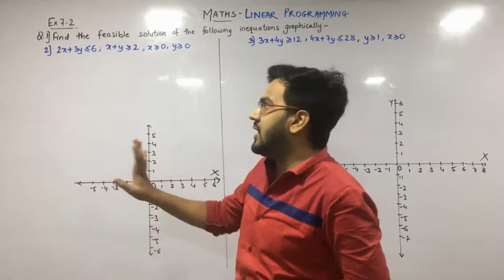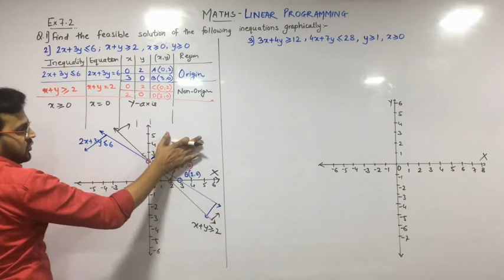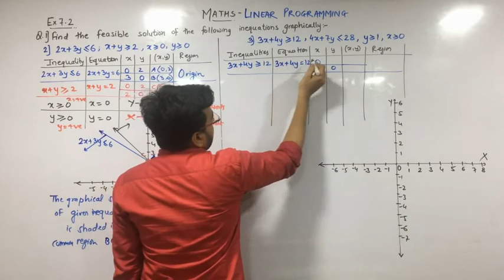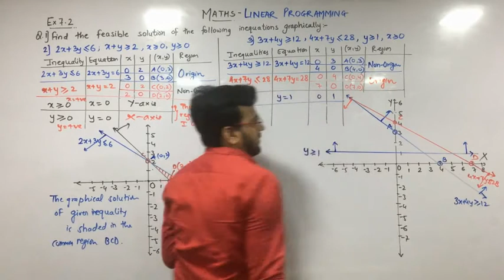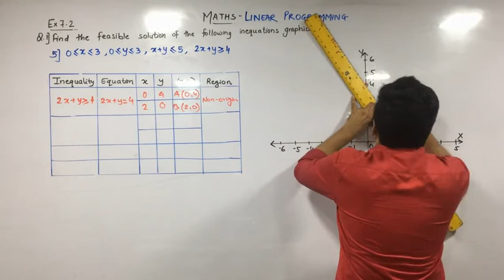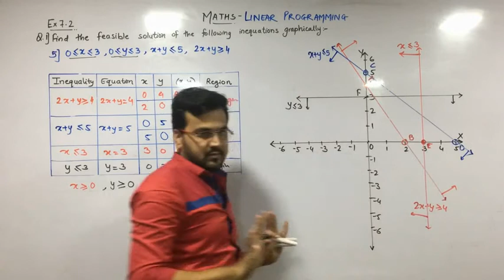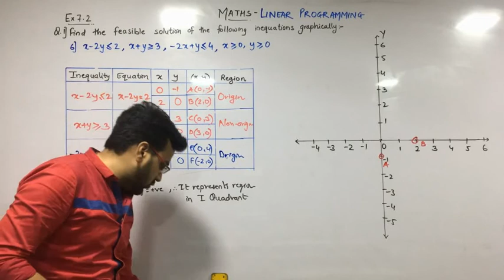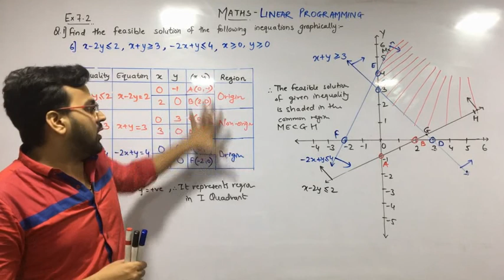LINEAR PROGRAMMING | LPP | Lect 3 | Ex 7.2 | Linear Inequalities | Class 12 | Rahul Sir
MISSION MATHS by Er. Rrahul Jain
This video is about examples on Graphical representation of Linear Inequalities in LINEAR PROGRAMMING of Maths part 1, Ex 7.2
Useful for students preparing for class 12 board exams of SCIENCE, COMMERCE and ARTS. Also for students in CET, JEE, NEET and other entrance exams.